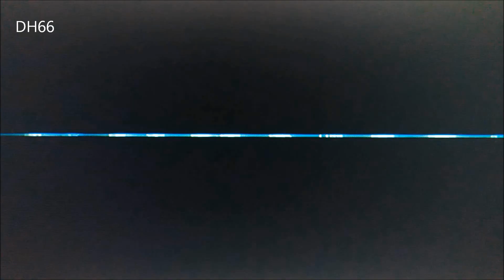Runaway - A road adventure: Gameplay [ITA] #4 L' alleanza con le " Divas "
Nello scorso episodio siamo riusciti ad analizzare lo strano crocifisso, neanche il tempo di vantarci di averlo fatto che i killer ci mettono al tappeto. Ripresi i sensi ci troviamo in una baracca nel bel mezzo del nulla. Non c'è tempo da perdere: bisogna trovare il modo di uscire di qui e salvare la pelle e la ragazza.